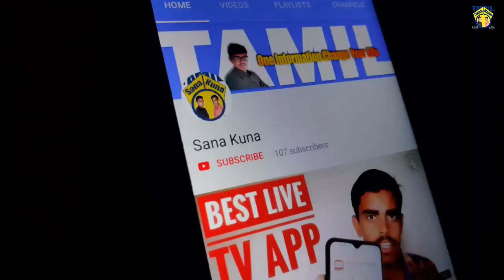Solar Eclipse Live Video Clip | சூரிய கிரகணம் Video பதிவு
Solar Eclipse Live Video Clip

Live Location : Manapparai , India